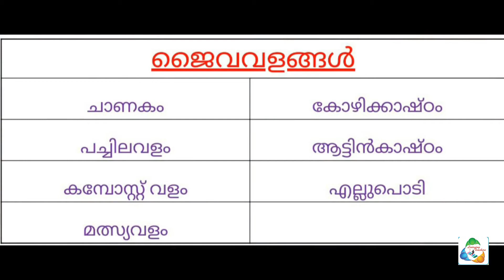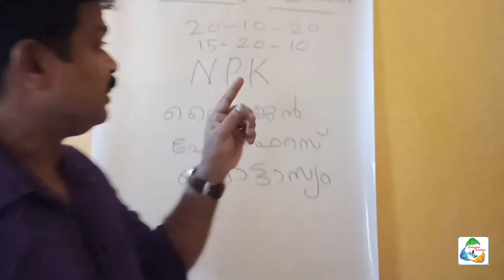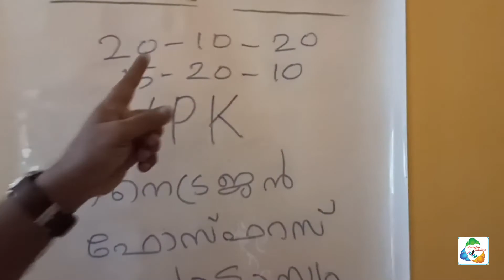BS 7_Unit 1_Part 9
വിളപര്യയം, ജൈവവളം, രാസവളം